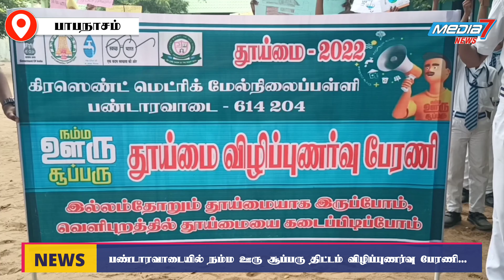பண்டாரவாடையில் நம்ம ஊரு சூப்பரு திட்டம் விழிப்புணர்வு பேரணி...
ஏராளமான மாணவர்கள் பங்கேற்பு

தஞ்சை மாவட்டம், பாபநாசம்  ஊராட்சி ஒன்றியம், பண்டாரவாடை கிரசென்ட் மெட்ரிகுலேசன் மேல்நிலைப்பள்ளி சார்பில்  நம்ம ஊரு சூப்பரு திட்டத்தின் கீழ்  தூய்மை பணிக்கான  விழிப்புணர்வு பேரணி நடைபெற்றது. நிகழ்ச்சியை அரசு ஆரம்ப சுகாதாரநிலைய  மருத்துவர் தீபக் கலந்து கொண்டு  தூய்மைக்கான விழிப்புணர்வு பேரணியை கொடியசைத்து தொடங்கி வைத்தார். பேரணியில் சுற்றுபுறத்தை தூய்மையாக வைத்திருக்க வலியுறுத்தியும், மழைநீரை சேமித்து வைக்கவும், மரங்களை நடவு செய்ய வலியுறுத்தியும்  மாணவர்கள் பதாகைகளை ஏந்தி, கோஷங்களை எழுப்பி விழிப்புணர்வு ஏற்படுத்தினர்.
பேரணி பள்ளி அருகே தொடங்கி முக்கிய வீதிகள் வழியாக சென்று இறுதியில் பள்ளியை வந்தடைந்தது. இதில் பள்ளியின் நிர்வாகிகள் மற்றும் பள்ளி ஆசிரியர்கள், ஊழியர்கள், மாணவர்கள் என ஏராளமானோர் கலந்து கொண்டனர். ஏற்பாடுகளை கிரசென்ட் மெட்ரிக் மேல்நிலைப்பள்ளி நிர்வாகிகள் மற்றும் ஆசிரியர்கள் செய்து இருந்தனர்.